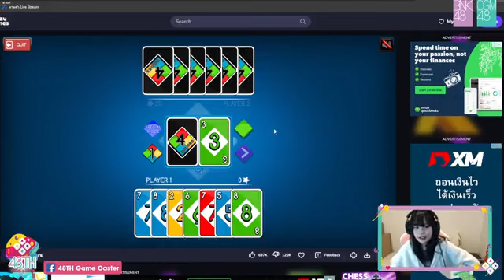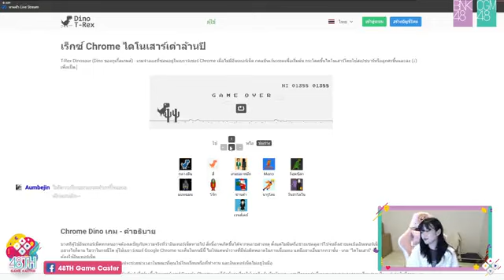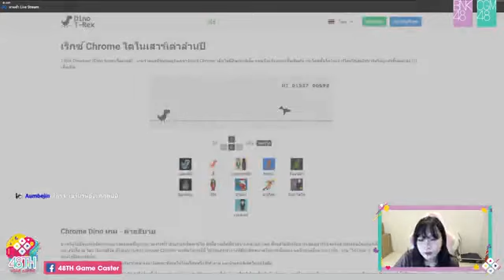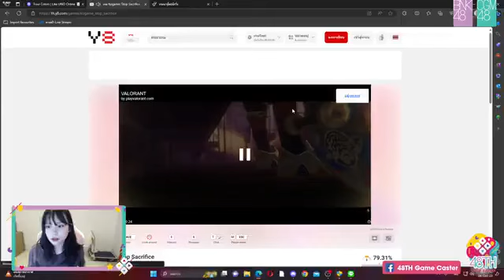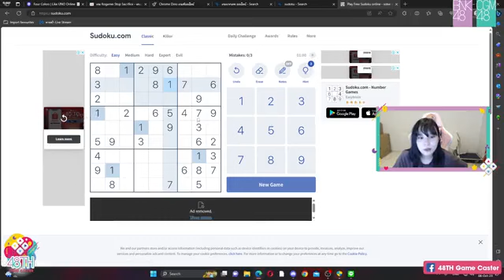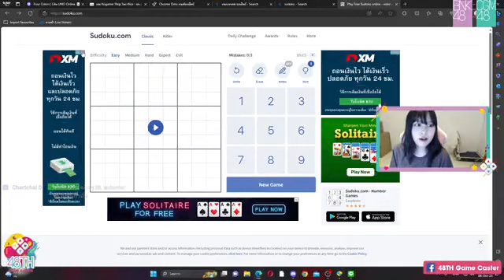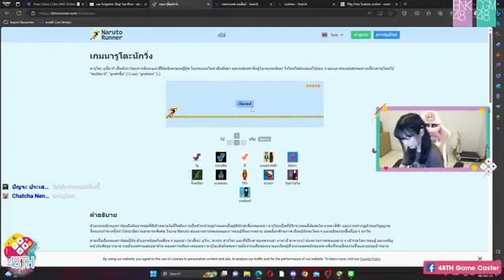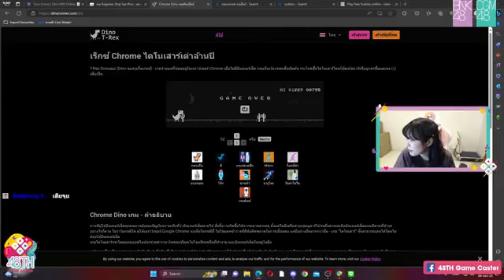48TH Game Caster: LBNK48 | October 8, 2023